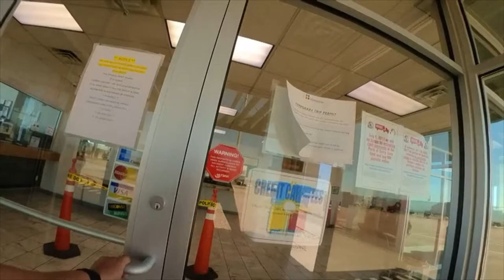POV Freightliner Cascadia Driving to New Mexico Port of Entry USA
I cross this section of the country at least once a week, never made a video till now.

Here is a video of me bobtailing to pickup my trailer from Albuquerque, NM.

New Mexico and Oregon are the two states that still require a trip permit to enter their state and charge by mile for weight and length.

On this trip I traveled approximately 156 Miles from Arizona state line to Albuquerque and paid $32.88, .21c per mile driven.